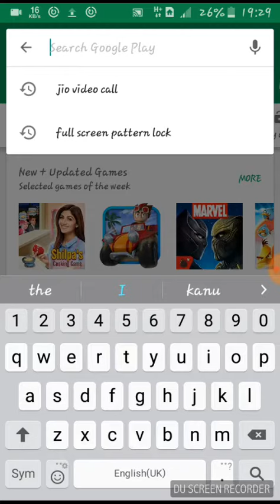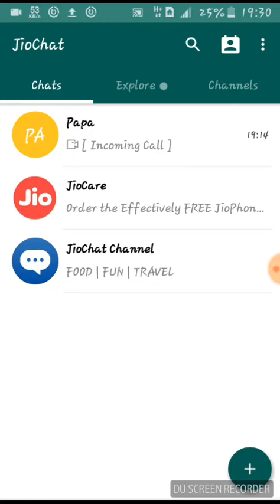Jio fone ma video call kasa kora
Thanks for whach video like the video